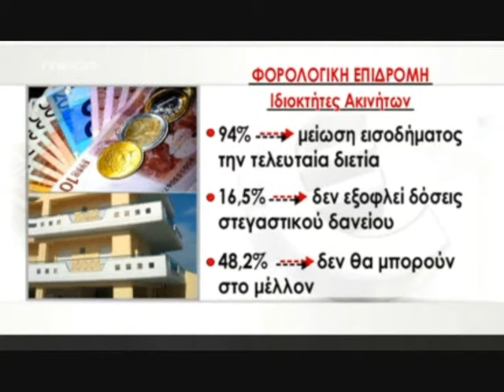planet greece Αποδοκιμασίες στον Π Οικονόμου για το χαράτσι